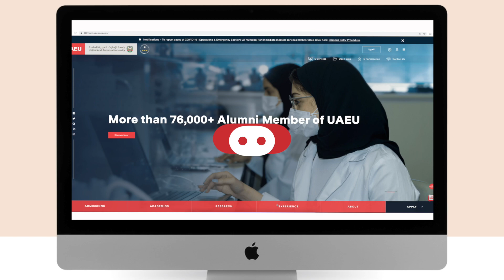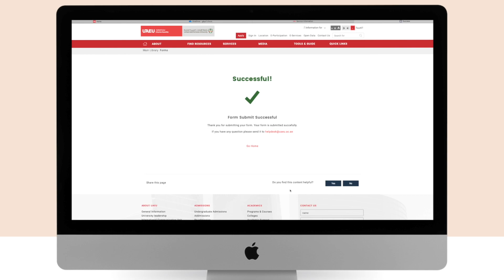Providing international and national tests for Individuals